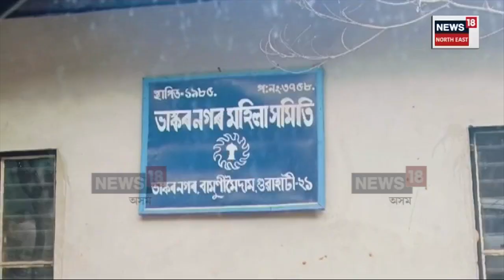Guwahati News | বিহালীৰ উপ-নিৰ্বাচনক কেন্দ্ৰ কৰি দুভাগত প্ৰদেশ কংগ্ৰেছ N18V